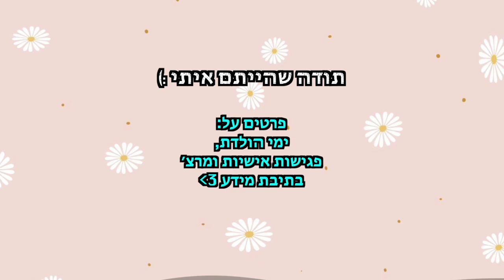ביי לאוסף התכשיטים, תיקים וסקראנצ'יז שלי! *תורמת יותר מדי* | פרק 4 - עושים סדר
💘לרכישה בחנות המרצ׳ שלי - פאוץ', כובע, קפוצ'ון, חולצה:
*יש עכשיו מבצעים מיוחדים💝

***אם אתם קוראים את זה תגיבו: שרשרת לבבות
🌻אני רוצה לראות מי קורא את תיבת המידע🌻